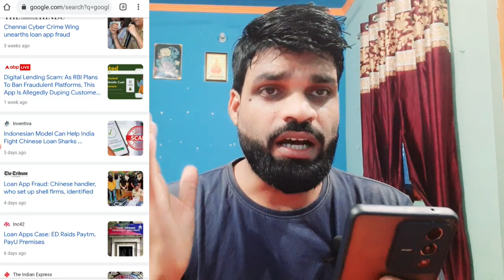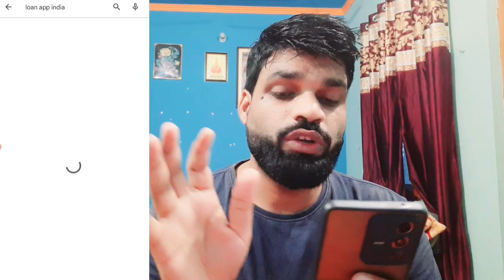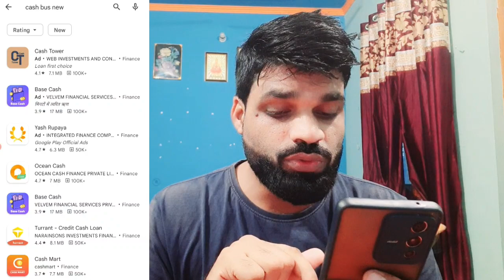GOOGLE ने 2000 फर्जी LOAN APP को PLAY STORE से किया REMOVE ➡️ आज हम खोलेंगे इसकी पूरी असली सच्चाई❗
mn
ZERO BALANCE ACCOUNT OPEN  KOTAK MANINDRA BANK👇

5 PAISA APP लिंक डाऊनलोड करे और पाये
₹ 250👇पर REFER

whats app & telegram no.